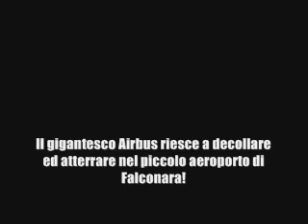FS9 - Airbus 380 take off and lands to the little Raffaello Sanzio Falconara Ancona AOI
aoi a380 extreme landing in short runaway fs9 flight simulator 2004